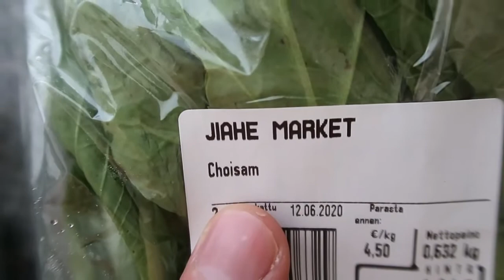Vegan in Helsinki - What I eat in a day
Relaxing Saturday at home!